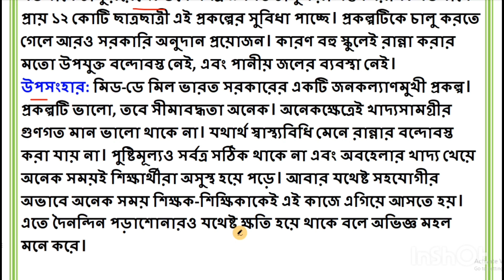বাংলা রচনা 'মিড-ডে মিল' প্রকল্প /Mid Day Mil Prakalpa/ IcdsExam Bengali Eassys/Anganwadi exam 2023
BEST preparation for icds recruitment
best notes for icds helper worker recruitment
icds helper icds worker recruitment 2023
অঙ্গনওয়াড়ি কর্মী পদে পদোন্নতি/ অঙ্গনওয়াড়ি কর্মী পদে সরাসরি নিযুক্তি/ অঙ্গনওয়াড়ি সহায়িকা পদে সরাসরি নিযুক্তির জন্য অনলাইনে আবেদন শুরু হতে চলেছে vvi questions and answers for icds recruitment ONLINE Application starts FOR PROMOTION TO ANGANWADI WORKER/DIRECT ENGAGEMENT IN ANGANWADI WORKER / DIRECT ENGAGEMENT IN ANGANWADI HELPER.
WB anganwadi helper recruitment 2023
ICDS Recruitment 2023 west Bengal
WB icds karmi recruitment 2023
WB icds sahayika recruitment 2023
WB anganwadi recruitment 2023
WB anganwadi worker recruitment 2023
বাংলা রচনা

bengali essays

icds exam bengali eassys

icds bengali essays

icds related Questions and Answers

icds suggestion question and answer

icds exam Questions paper,

icds exam syllabus 2022,

icds worker exam strategy,

icds helper exam strategy.

icds worker,

icds worker exam,

icds helper exam,
icds helper exam,

icds exam,

icds helper,

icds helper recruitment 2022,

WB icds exam syllabus 2022,

WB icds New vacancy 2022,

Anganwadi new Vacancy 2022,

icds exam Questions Patten 2022,

icds exam suggestions,

ICDS question and answer bangla, ICDS mcq, west bengal board exam,

exam preparation, anganwadi helpar exam2021,

icds proshno,

anganwadi worker exam class,

data entry question paper bangla,

icds question paper bengali,

icds question paper,

icds exam strategy,

icds worker syllabus,
icds west bengal 2022,

icds kormi niyog 2022,

icds 2022,

wb job,

wb clerk,

jobs

icds,

icds helper and worker exam date,

icds helper exam,

icds worker exam preparation,

icds worker syllabus,

icds helper exam date,